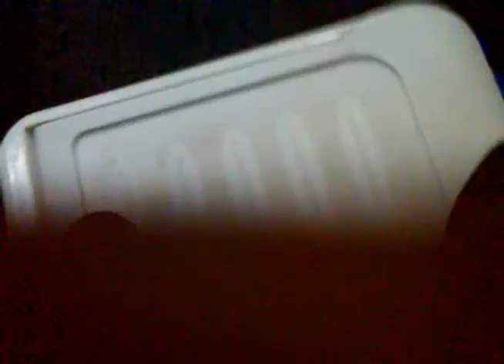Jammin with the Crew #7